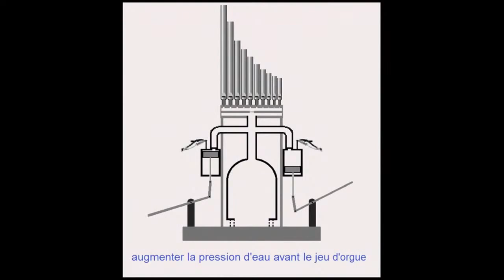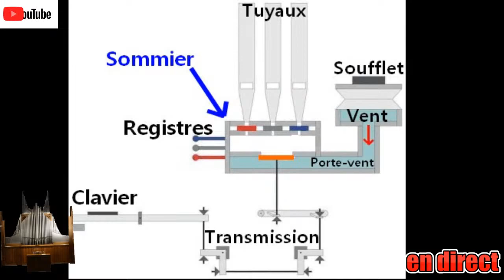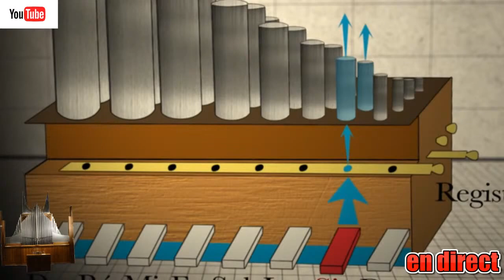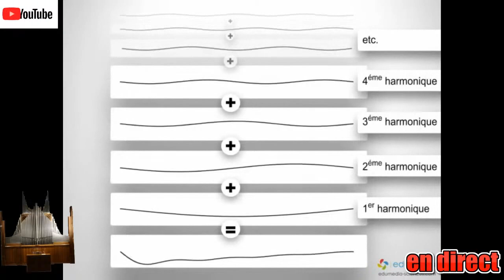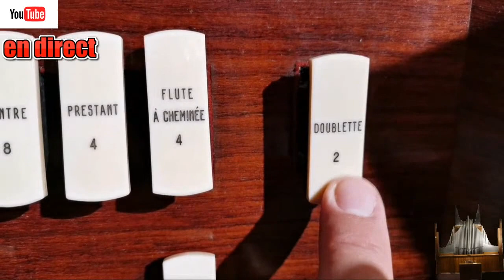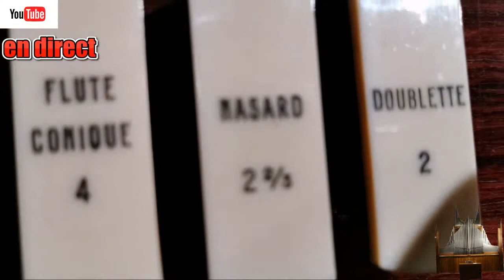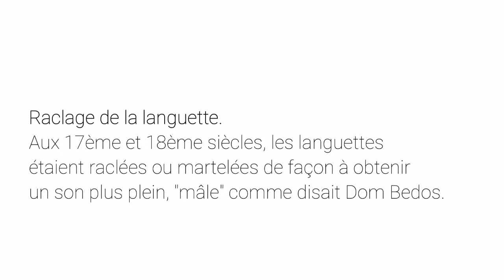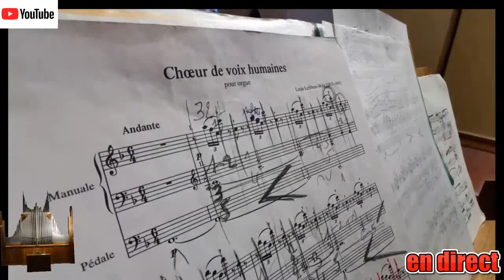Diffusion en direct de AAOM Association des Amis de l'Orgue de Malo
Vous aimez, vous pouvez soutenir l'association par l'intermédiaire du lien ci-dessous

Pour tout don supérieur à 10eur vous deviendrai membre de l'association avec une déduction fiscale de 66%